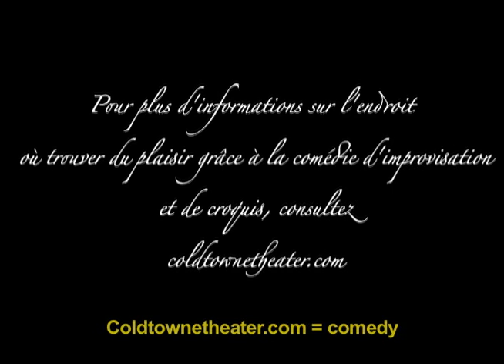Le_Sexy_"Whatever_you_Like"_Live@_Coldtowne_Theater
Le Sexy closes a show with a cover of T.I.'s "Whatever you Like" at Coldtowne Theater in Austin, TX